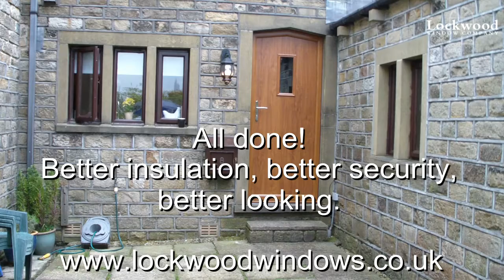Shaped Top Composite Door Installation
See installation of a bespoke composite door from the team at Lockwood Windows in Huddersfield, Yorkshire